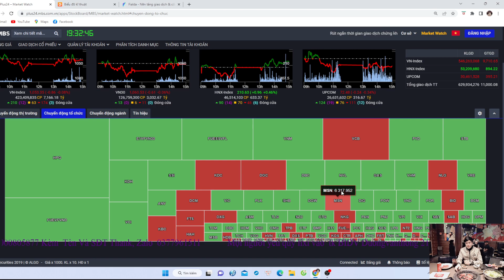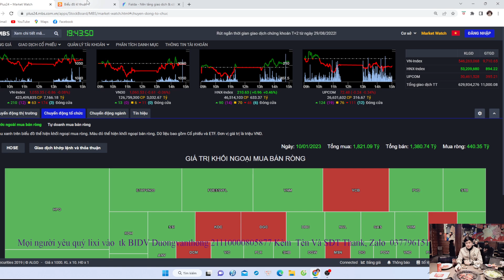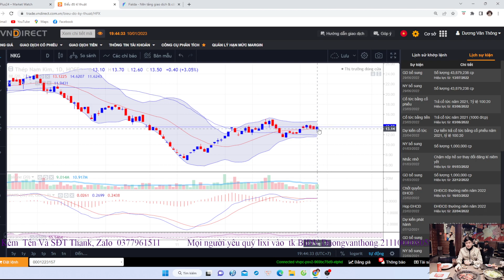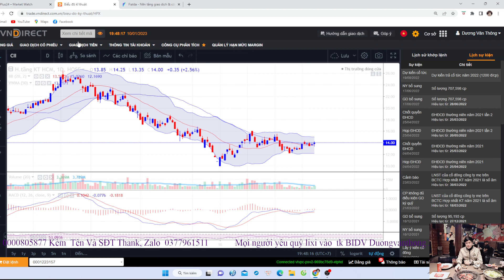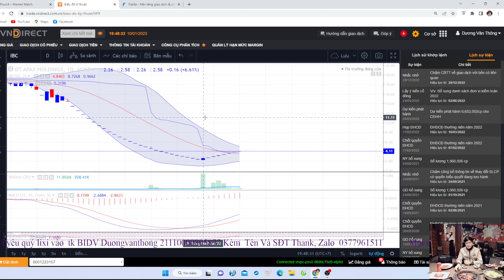CHỨNG KHOÁN 10/01 ĐẦU TƯ CÔNG TẠO ĐỈNH 2, PTICH POW NKG HPG VND VCI...